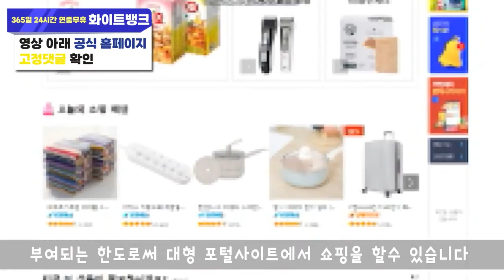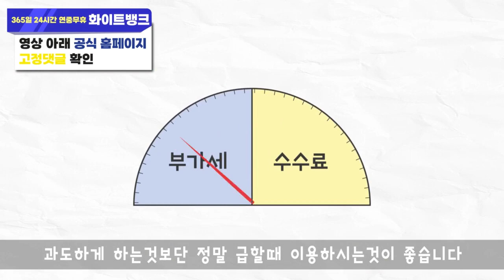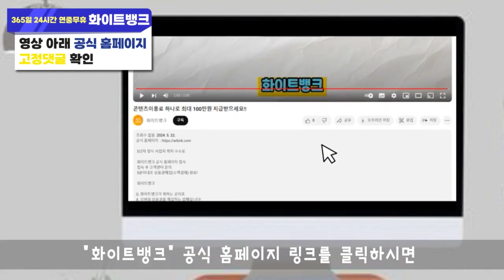소액결제현금화 LG 한도 확인과 한도 변경 하는법 알려드립니다!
안녕하세요 ^^
요즘 필요한 물품을 구입할 때 핸드폰 소액 결제를 이용해 구입하는 경우가 많아졌는데요 당장 현금이 없어도 쓸 수 있고 이용 방법도 본인인증 한 번이면 가능해서 많은 분들이 편하게 이용하고 있습니다 그런데 이제는 물품 구매를 넘어 소액 결제 한도를 현금으로 바꿔쓸 수 있는 방법이 나왔다고 하는데 알고 계셨나요? 바로 휴대폰 소액결제현금화라는 서비스인데요 본인 명의 휴대폰만 가지고 있으면 아무 조건 따지지 않고 최대 이백만원까지 이용 가능하다고 하니까 급하게 비상금 필요하신 분이라면 휴대폰 소액결제 한도로 화이트뱅크에서 비상금 마련하는 꿀팁 꼭 알아가세요!